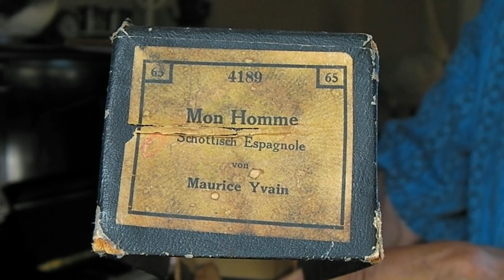Mon Homme, Maurice Yvain